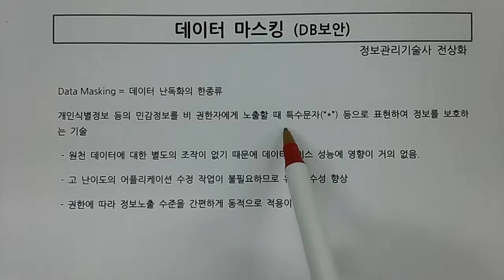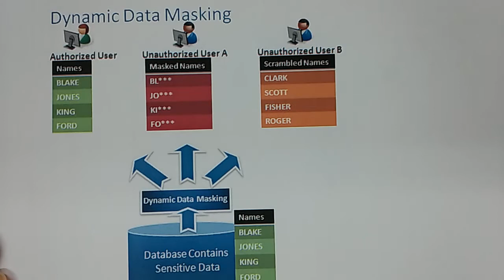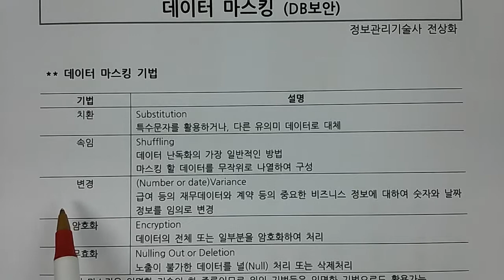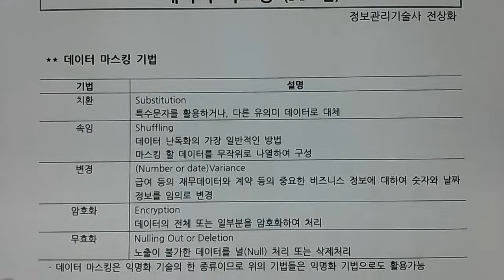기술사 - DB - 데이터마스킹